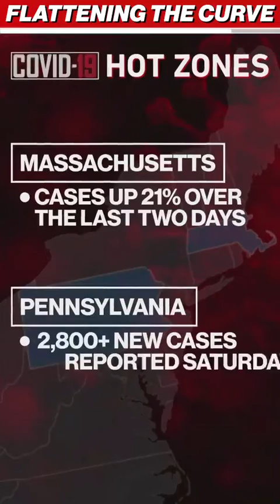Deadly storms sweep the US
Dozens of tornadoes have been reported in six states, leaving at least 17 people dead. Officials are hesitant to open shelters due to the COVID-19 pandemic.

Plus, promising news New Yorkers have waited weeks for -- Governor Andrew Cuomo signaling the state is finally flattening the curve. The rate of people going to hospitals are dropping, but the crisis is far from over.